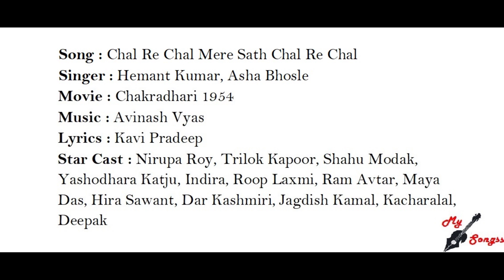Chal Re Chal Mere Sath Chal Re Chal, Movie : Chakradhari 1954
Song : Chal Re Chal Mere Sath Chal Re Chal
Singer : Hemant Kumar, Asha Bhosle
Movie : Chakradhari 1954
Lyrics : Kavi Pradeep
Star Cast : Nirupa Roy, Trilok Kapoor, Shahu Modak, Yashodhara Katju, Indira, Roop Laxmi, Ram Avtar, Maya Das, Hira Sawant, Dar Kashmiri, Jagdish Kamal, Kacharalal, Deepak